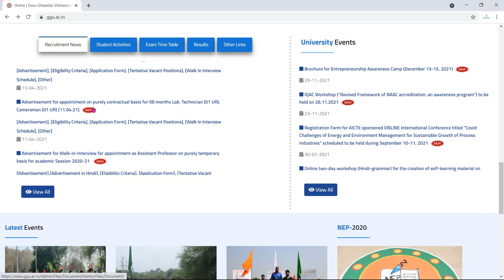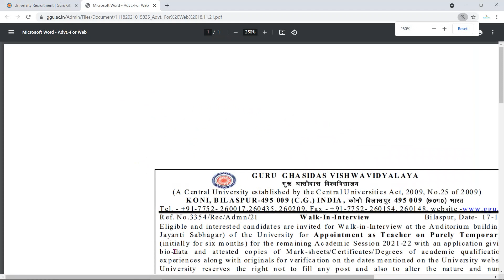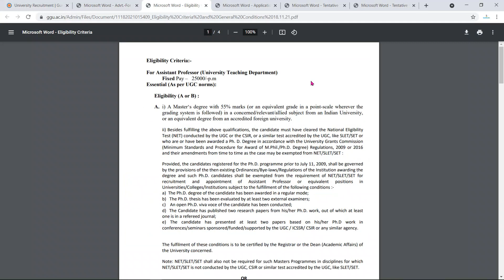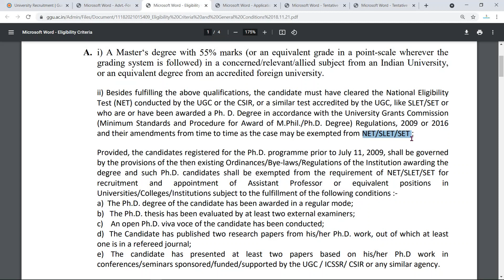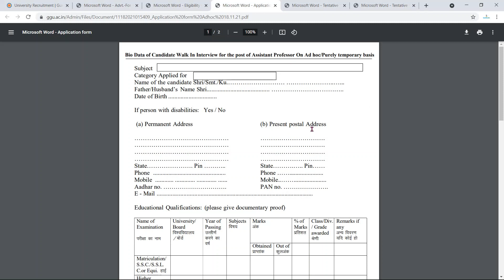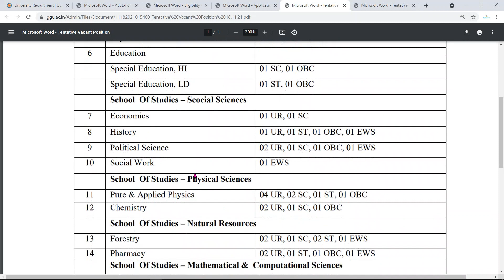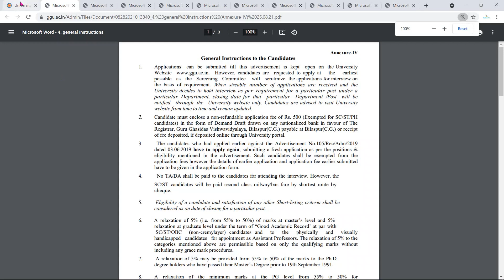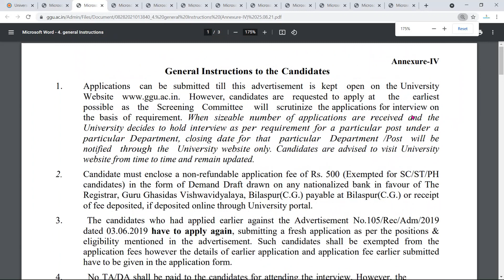Teaching Job Vacancy in Ghasidas University | Ghasidas University Assistant Professor Job Vacancy